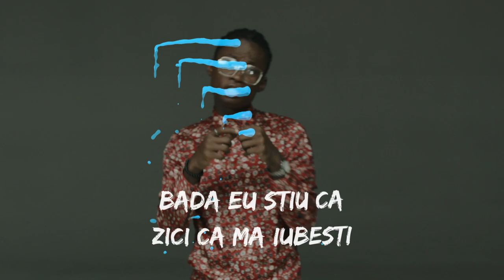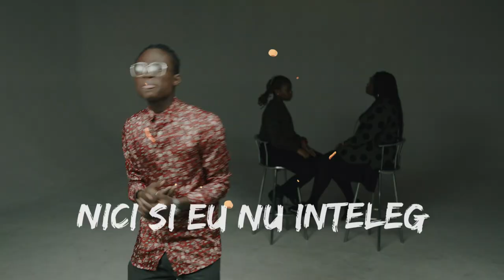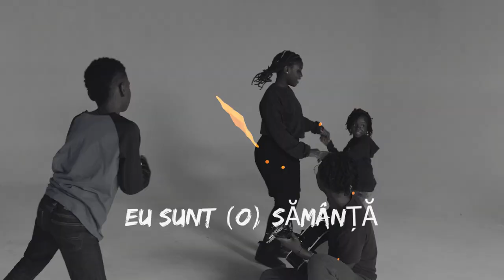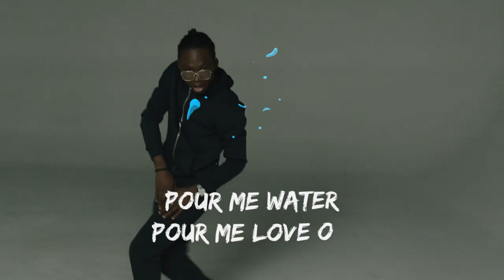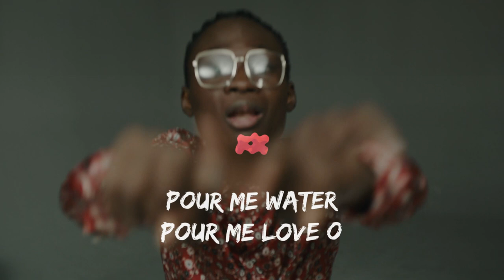Tobiloba - "Eu sunt Samanta" : A Letter from the misunderstood - Lyrics Video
The Tobiloba Team works with Omole Oluwatobiloba Emmanuel, who is popularly known by the mononym Tobiloba, is a Nigerian born Romania-based singer, songwriter and theatrical producer.
Tobiloba works as a Medical Doctor in Psychiatry. When he is not doing music, Tobiloba also enjoys creating and organizing musical events in collaboration with various organizations through a Nonprofit organization, The N.D.I.C.Y vision which he founded in 2012.
Welcome to His YouTube Channel.

The Official Music Video to Tobiloba 's First Single off his next body of work LetterstheEp.
Eu Sunt Sămânță : A Letter From The Misunderstood.
Don't forget to Join the pourmelovechallenge on Facebook, Tik Tok, Instagram.
As well as use the Sămânță (Seed)  Filter on Facebook and Instagram.

Follow Tobiloba @whoistobiloba on social media platforms.